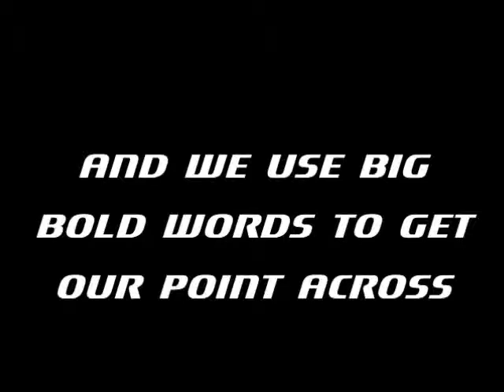Burgers on a Budget Trailer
The trailer for the next 000 movie is finally here!